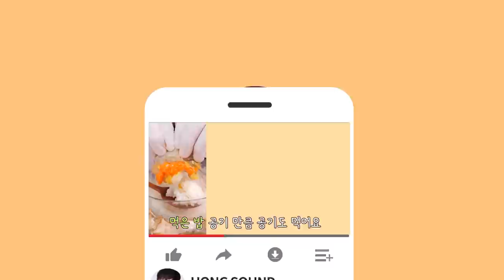황금올리브와 뿌링소스, 뿌링클 볶음면을 먹어볼게요🥰 | 치킨 리얼사운드 먹방 ASMR | Korean fried chicken EATING SHOW MUKBANG Bburinkle